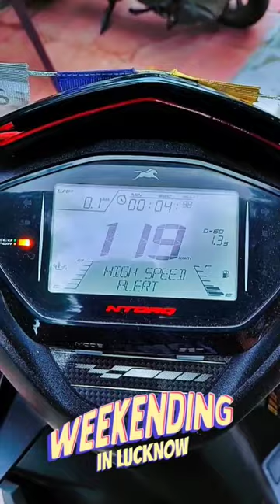TVS NTORQ 125 TOP SPEED @TheUK07Rider @souravjoshivlogs7028 @AyushVerma @MrBeast @BBKiVines